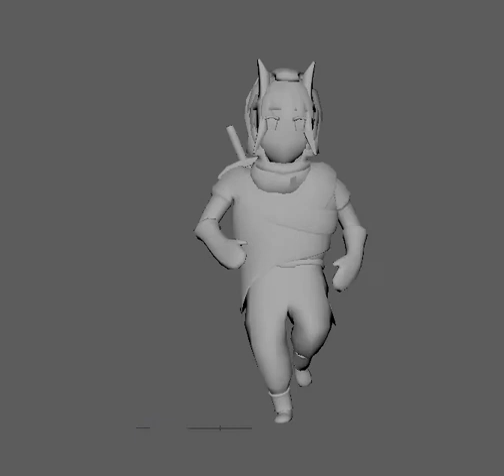Tempus running cycle | Maya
In this video is a running character animation in Maya.